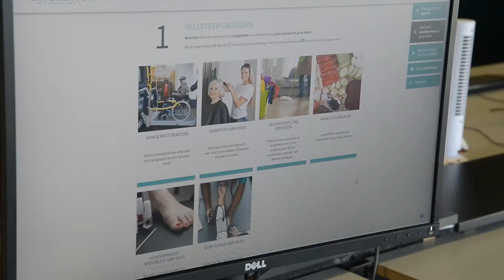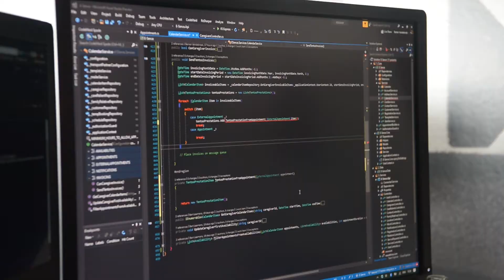VDAB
Kwiekzilver getuigenis Switch to IT